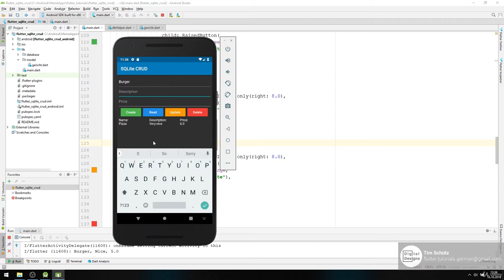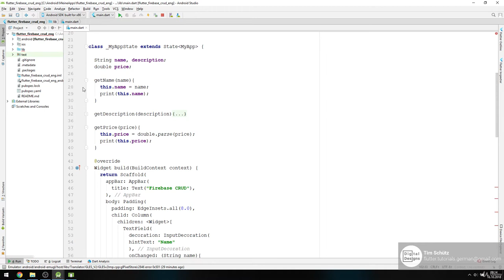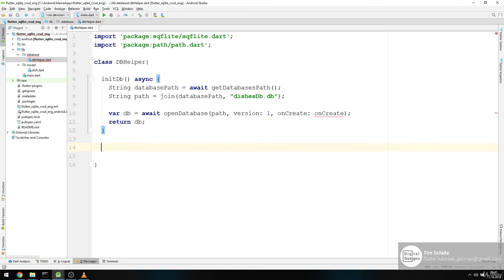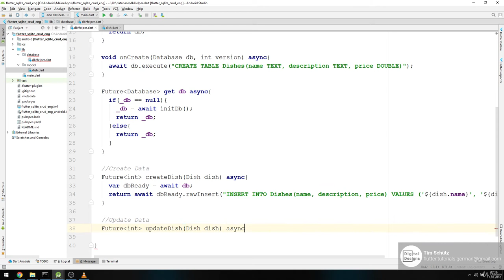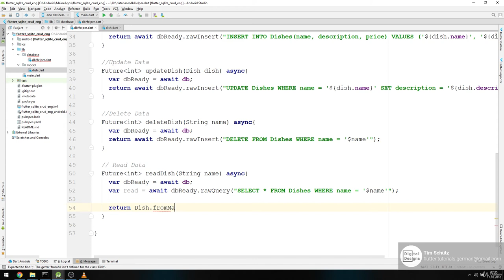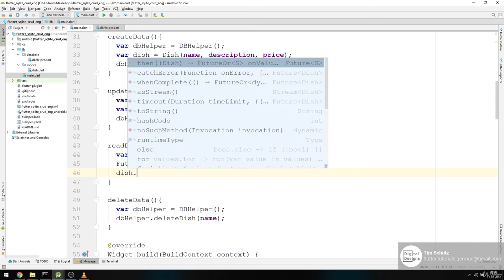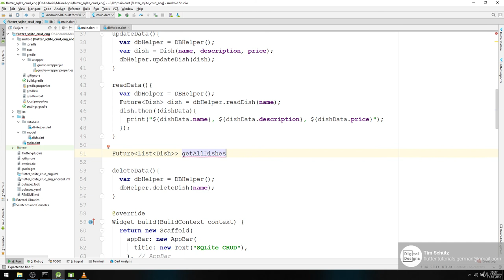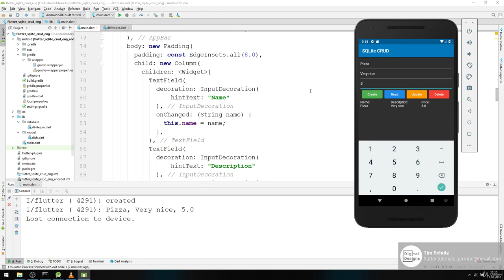Set up a SQLite Database for Flutter Projects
Learn how to set up a SQLite Database for Flutter projects. Learn how to implement SQLite Database in Flutter Application. Create awsome apps with SQLite & Flutter! CRUD with Flutter and SQLite Database.
Top 10 Amazing Flutter chart libraries

    We will connect our Flutter project with a SQLIte Database. Our App will have all important functionallity you need to know when working with a SQLite Database. We will cover create, read, update, delete and read all functionallity in our example app.

    - Connect Flutter project with SQLite database

    - learn to create, read, update, delete items in your database

    - Streambilder to display all your data

        Learn how to set up a SQLite Database for your Flutter projects

        Flutter / Dart Beginner knowledge

    Who this course is for:

        Flutter Beginner which want to take the next step and add an backend